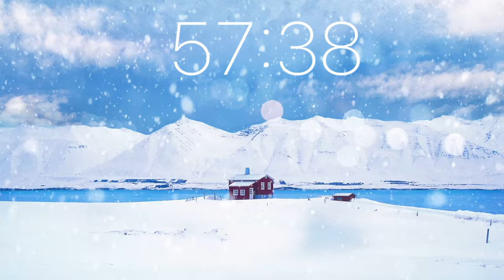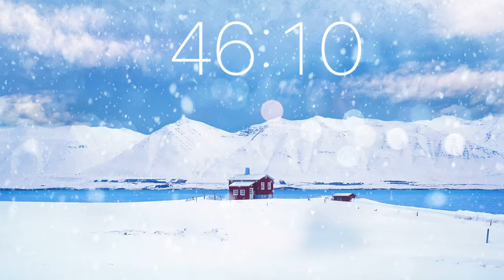3 Hour Timer - Cabin Next to Clear Blue Lake (Snowing / Winter Ambience)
3 Hour Timer - Cabin Next to Clear Blue Lake (Snowing / Winter Ambience)

📜 Message from the Creator of Tick Tock Countdown Timer

I am Tom C. and I specialise in the field of Mental Health for a number of years.  I want to place where people can relax, unwind, study and sleep better.

My videos are ideal for studying, sleep, relaxation and exercise. My aim is to provide the highest quality relaxing content that doesn’t contain any annoying talking or commentary. Research shows this can be help with mental heath.

All my timer videos are made in high quality with editing programs such as Premiere Pro 2020, Photoshop and Luma Fusion. Each video takes many hours of editing and mixing to produce the perfect timer video for my viewers.

⏱ Popular Timers

🎥 Editing
-  Luma Fusion
- Photoshop

- Sony a6000
- Fujifilm X-T3
- GoPro Hero8
- Story Blocks
-  Pexels
-  Pixabay
- Adobe Stock
- Pond 5

🎶Audio
- Story Blocks

🎤Microphone
- Blue Yeti
- Audio-Technica BP4025
- Zoom H2N